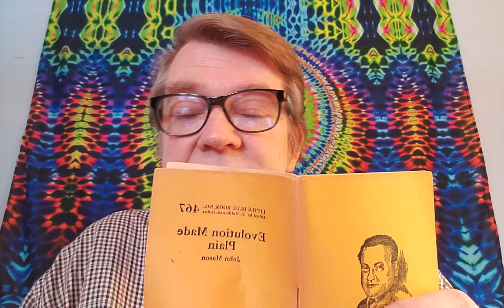Evolution Made Plain number 467 part 2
this is little blue book number 467. titled Evolution Made Plain.  written by John Mason.  pt 2